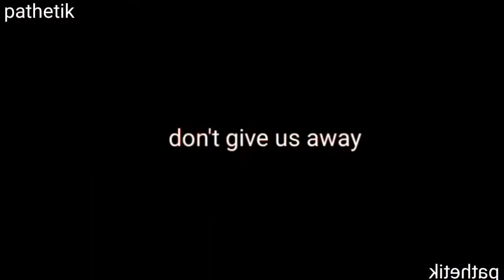No Shelter :: Meme (FlipaClip)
This is Jupiter's half-brother, Error.